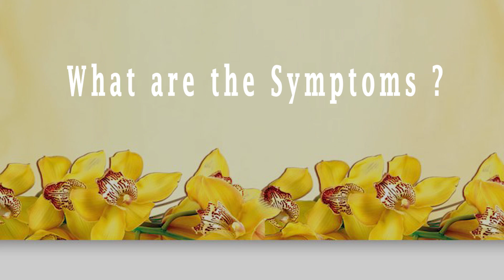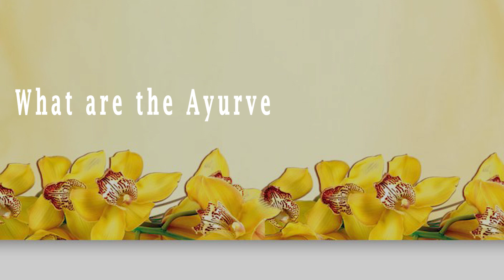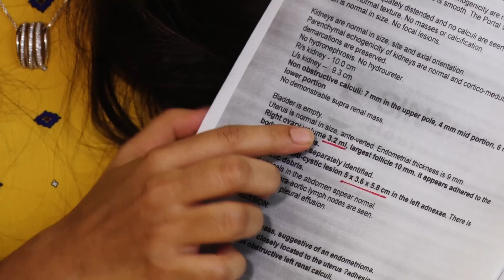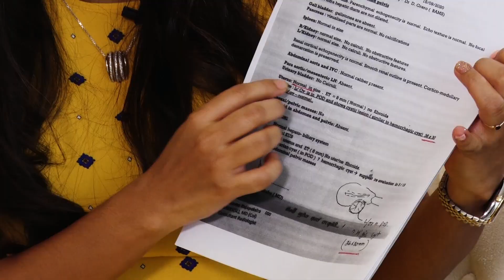Dr Danushka Grero | Endometriosis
Endometriosis Ayurvedic View